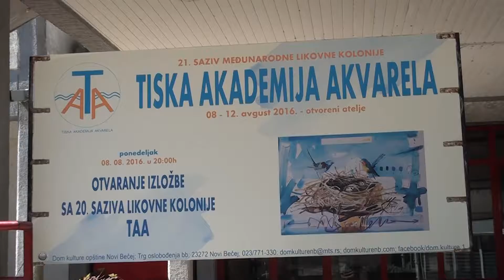Najava XXI saziva likovne kolonije "Tiska Akademija Akvarela"